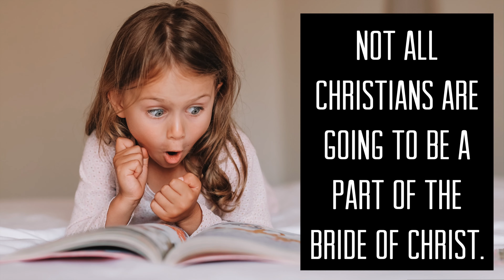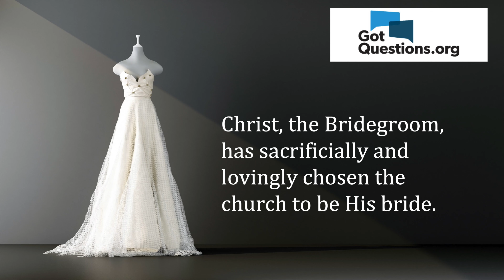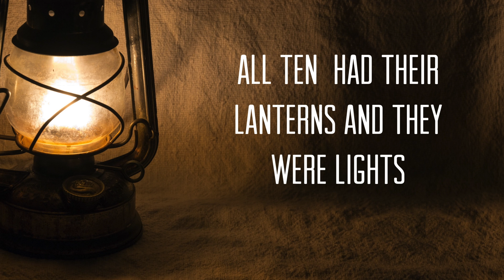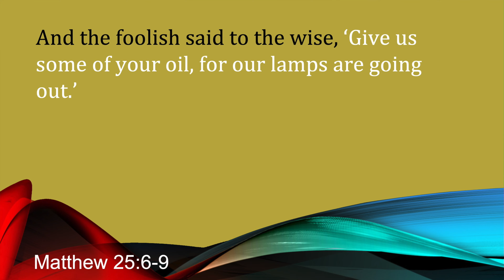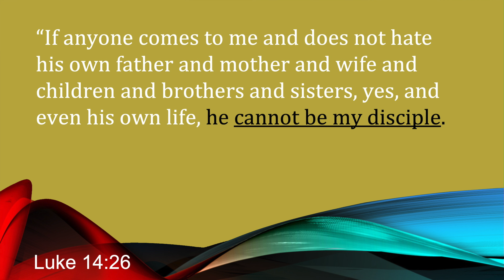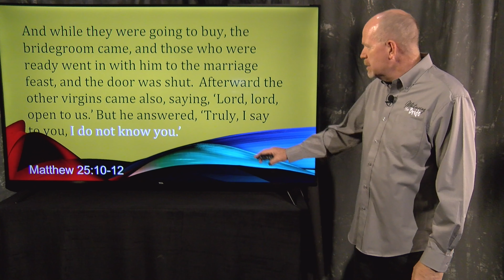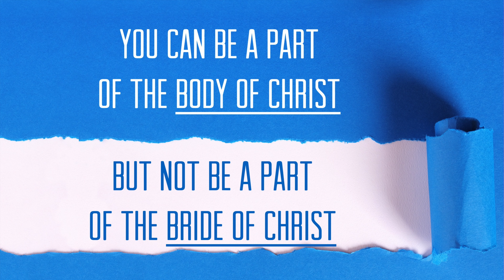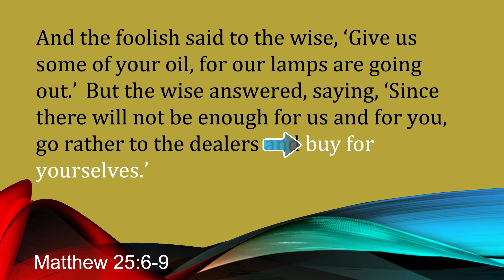MTB Bk 7 Ch 3 The Five Foolish Virgins